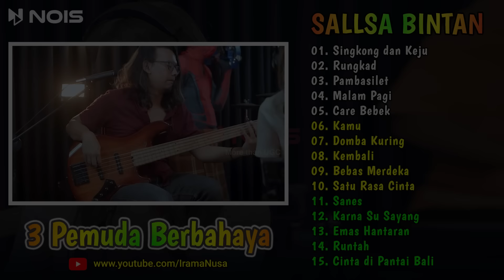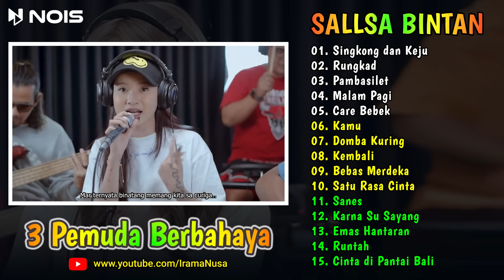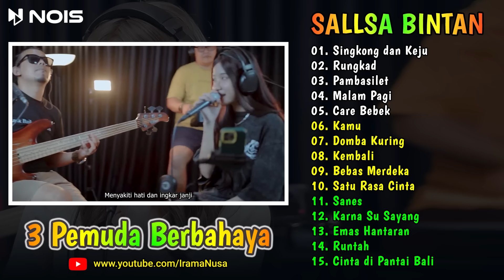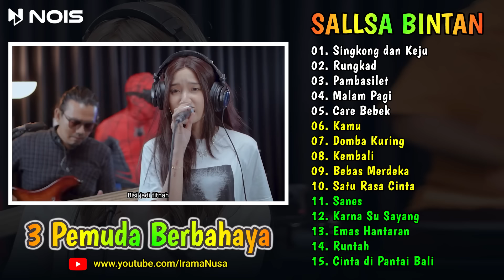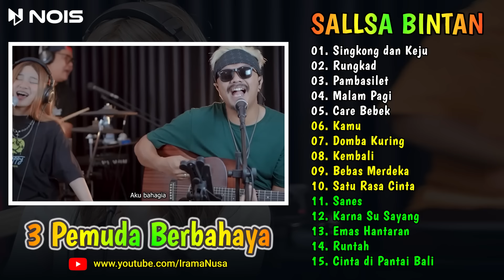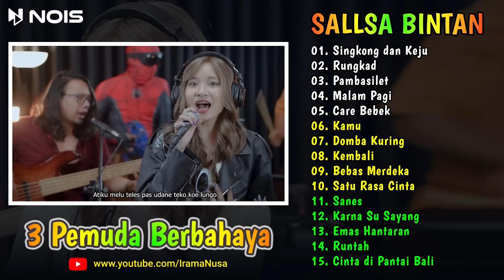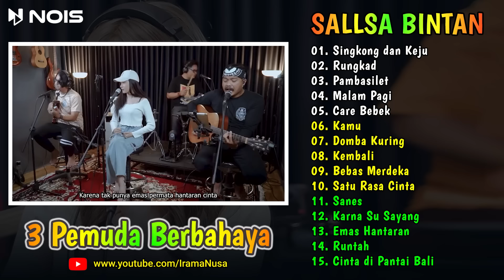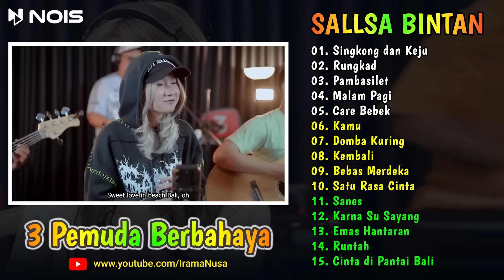Singkong dan Keju - Rungkad ♪ Cover Sallsa Bintan ♪ TOP & HITS SKA Reggae 3 Pemuda Berbahaya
Sallsa Bintan ♪ Full Album : Dasar Jodo, Pecah Seribu, Disana Menanti Disini Menunggu, Tak Sedalam Ini, Full Senyum Sayang || Koleksi Lagu Akustik Terlengkap Top & Hits, Terpopuler, Viral, Trending

00:00:00 | 01. Singkong dan Keju
00:04:37 | 02. Rungkad
00:09:28 | 03. Pambasilet
00:13:46 | 04. Malam Pagi
00:17:53 | 05. Care Bebek
00:22:40 | 06. Kamu
00:27:20 | 07. Domba Kuring
00:32:10 | 08. Kembali
00:37:44 | 09. Bebas Merdeka
00:41:27 | 10. Satu Rasa Cinta
00:46:38 | 11. Sanes
00:52:10 | 12. Karna Su Sayang
00:57:54 | 13. Emas Hantaran
01:02:09 | 14. Runtah
01:07:14 | 15. Cinta di Pantai Bali
Semua lagu dalam kompilasi ini diklaim dan
monetisasi oleh pemilik lisensi

Terpopuler, Kompilasi, Kumpulan Lagu Pilihan Terbaik & Trending | Pop Melayu | Akustik | Trending | Viral | FYP | TikTok